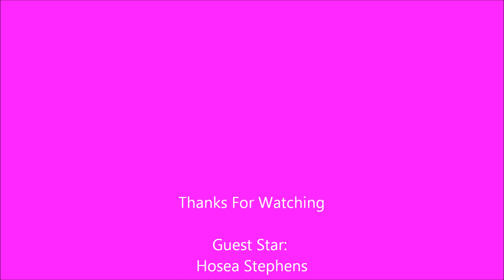Chihuahua- My Pet Hosea The long Hair Chihuahua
Let me start out by  apologizing to people with Large Dogs, don't get me wrong I love dogs but I find little dogs to be irresistible. Having said that I love, Chihuahuas, again I apologize to the rest of the small cute breeds. I never have to ask Hosea not to do anything more than once. Against the advice of everyone, he sleeps at the bottom of my bed every night.   When I was sick with the flu or if I was in bed for hours, so was he. He eats at the same time I do, and when I shower he begins his grooming as well. Hosea and I have been together for 4 years now and has become a member of the family. He has been one of the best dogs I ever had.  Please share your best pet story with me.  I know I'm not alone.